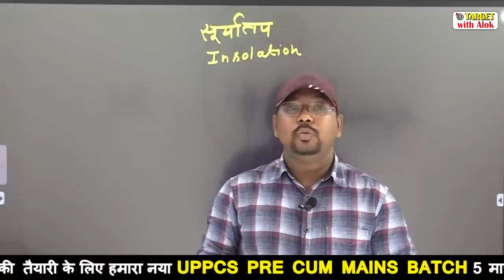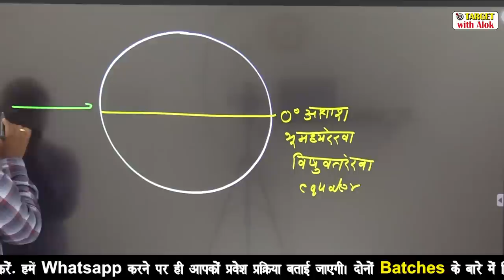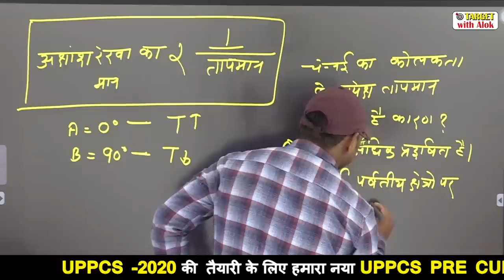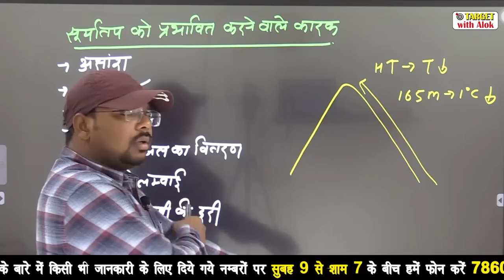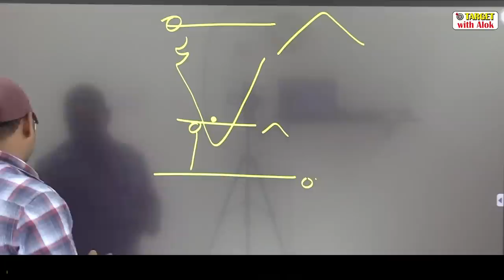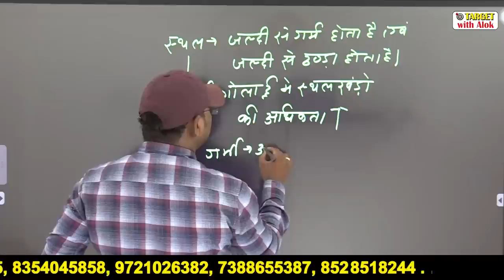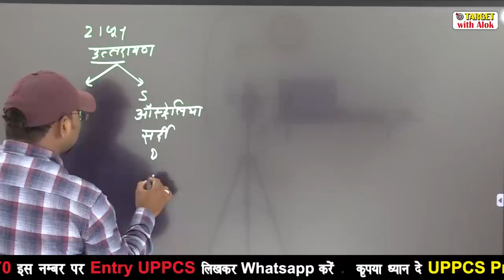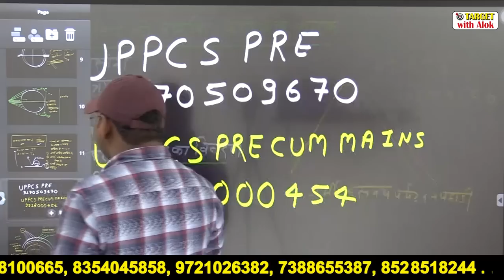UPPCS Exam 2020 -|| तापमान एवं उसको प्रभावित करने वाले कारक ||Target with Alok